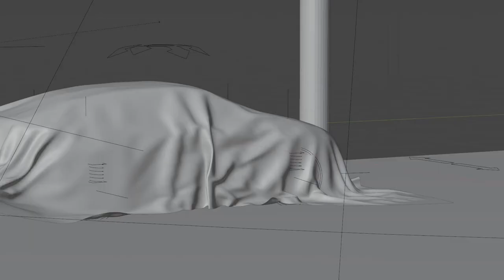Blender Cloth Simulation | Lamborghini Urus Reveal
in Blender, Substance & Nuke